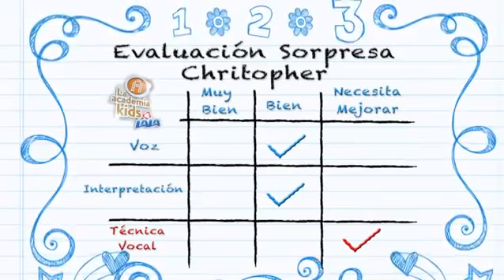Cristopher - Peligro CONCIERTO 11